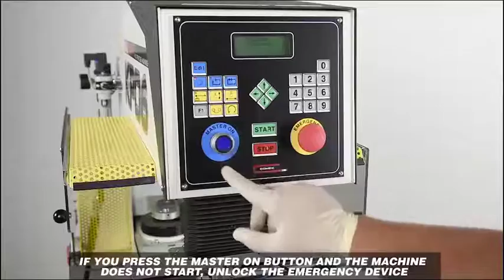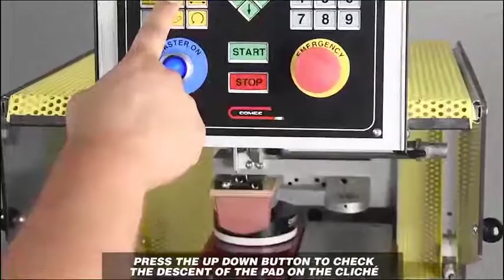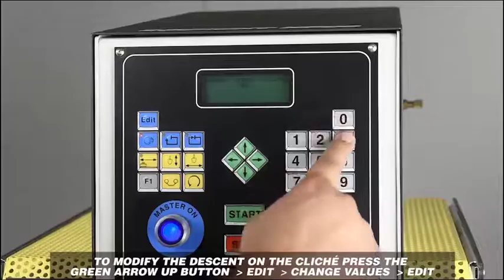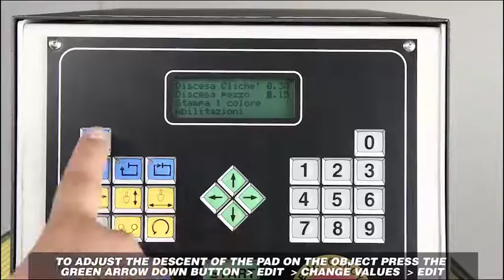KP06 2C RR Demo Tutorial ENG Part 1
Tutorial for KP06 2C RR pad printing machine by Comec Italia - Part 1